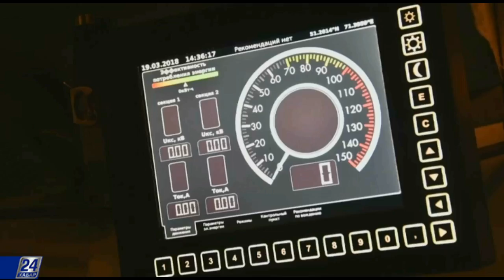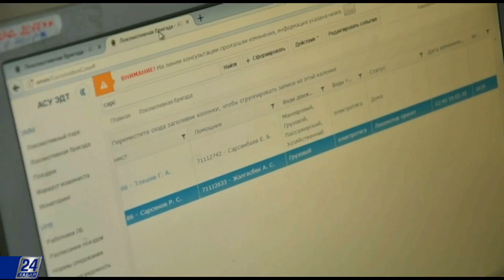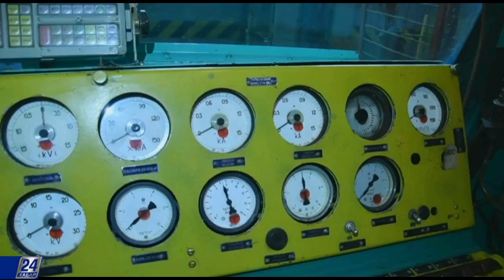Как оптимизировать работу машиниста локомотива?